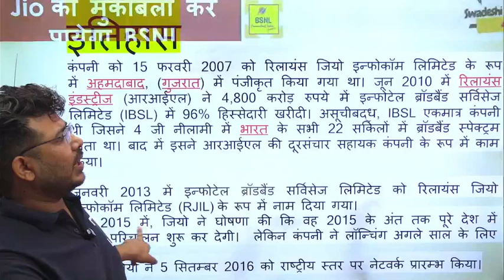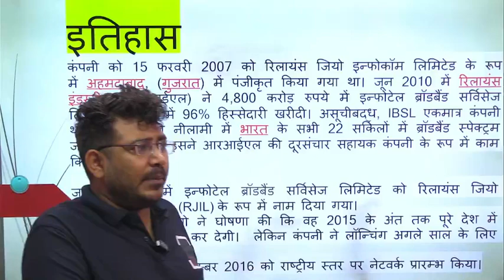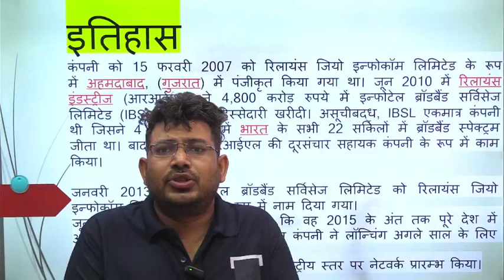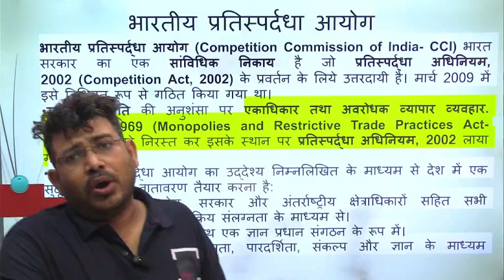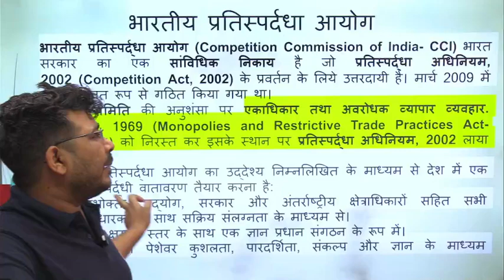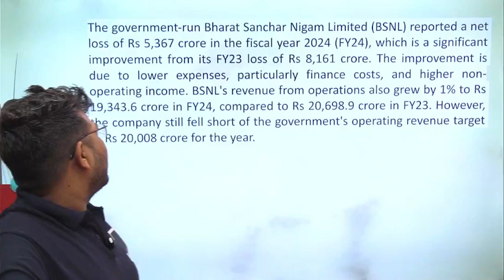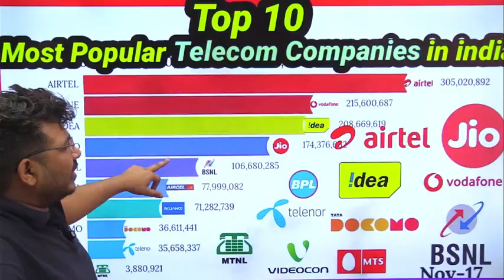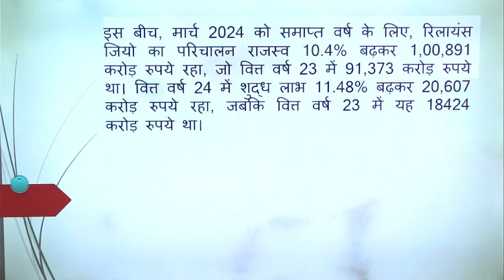JIO को टक्कर दे पायेगा BSNL || JioBoycott’ and ‘BSNL Ki Ghar Wapsi ||trending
JioBoycott’ and ‘BSNL Ki Ghar Waps